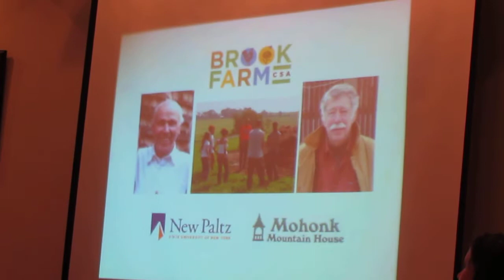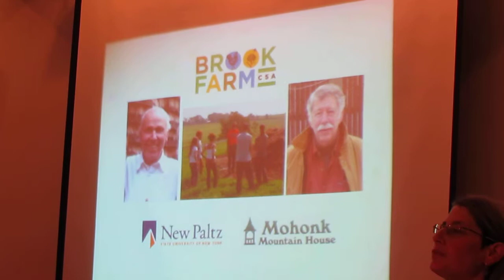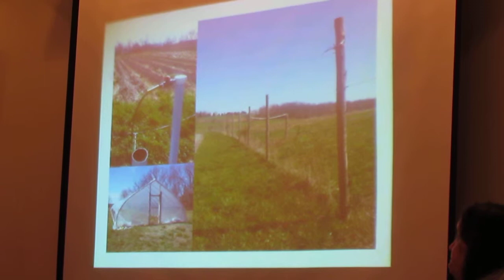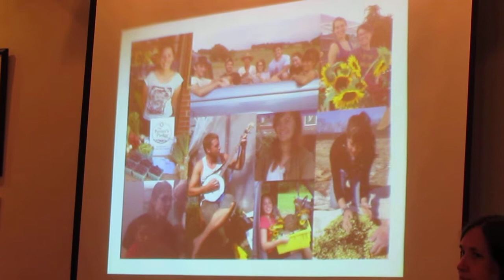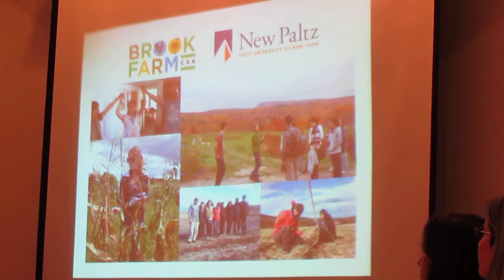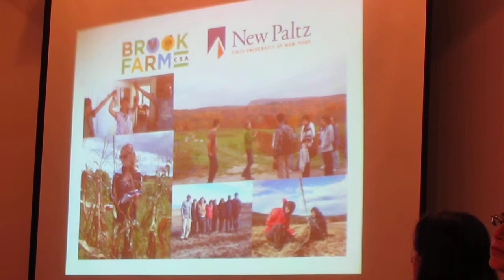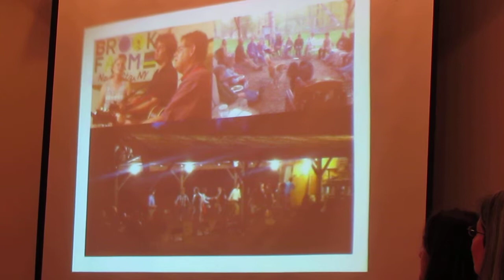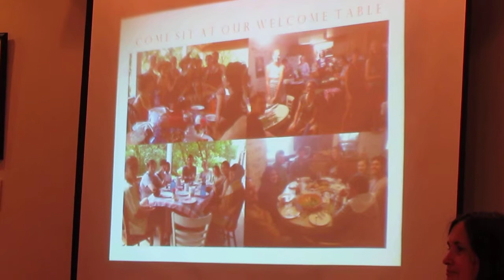Oct 2 2013 Public Forum concerning Brook Farm Project part 2